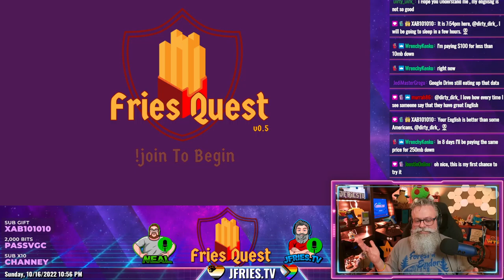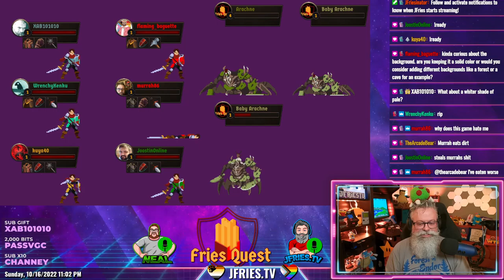Highlight: Fries Quest v0.5